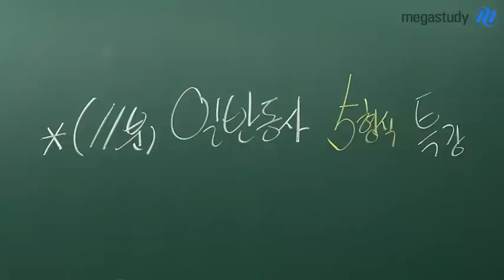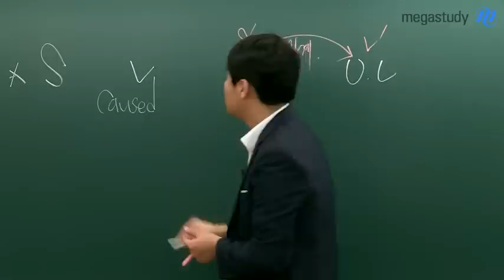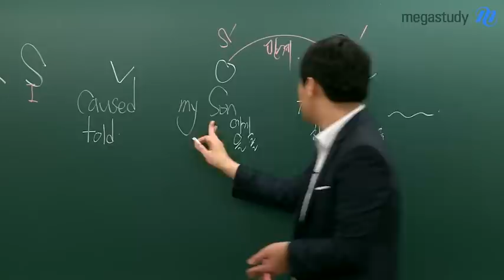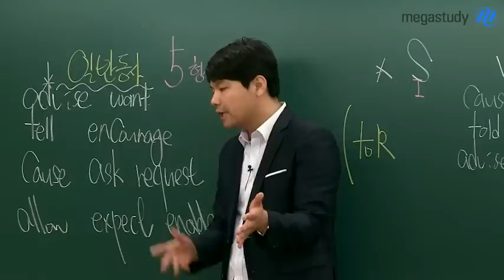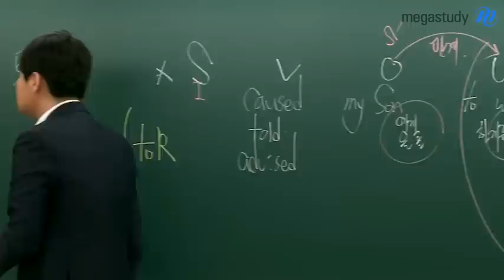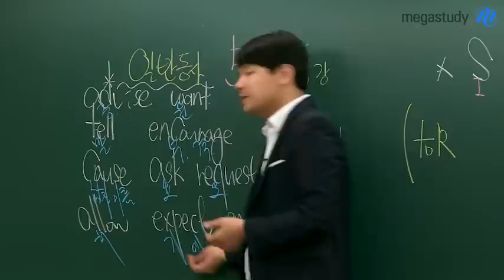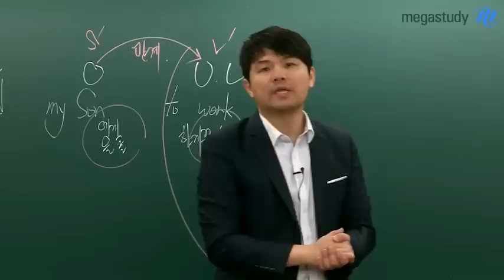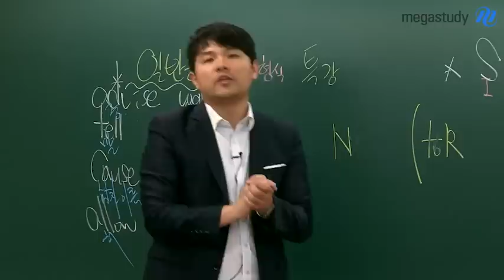[메가스터디][영어_김동영] 일반동사 5형식 특강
5형식,핵심을 먼저 잡고 확장하는 연습을 하세요! - 합격불변의 법칙 메가스터디